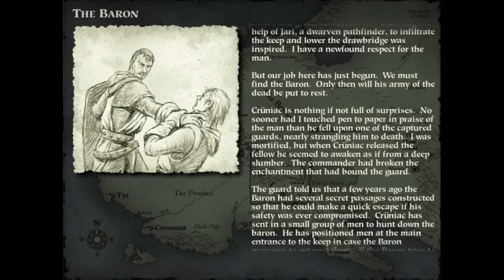Let's Play! Myth 2: Soulblighter 06- The Baron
Welcome to episode 6 of Let's Play! of Myth 2: Soulblighter! This video sees the Legion infiltrating the Baron's keep in order to make sure he eats his just desserts completely.

Updated application and graphics are from Project Magma.